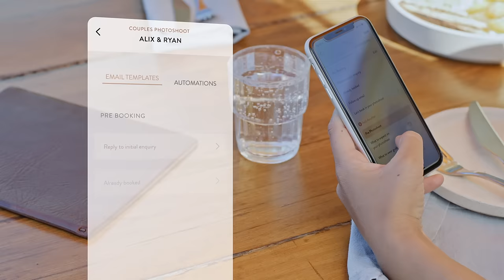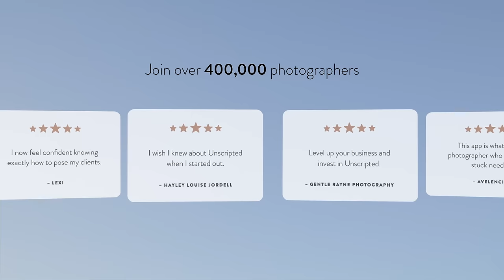Unscripted App For Photographers